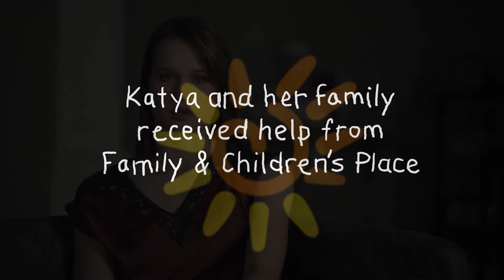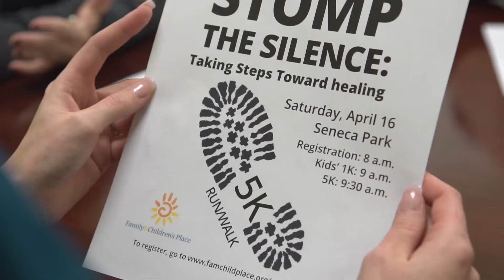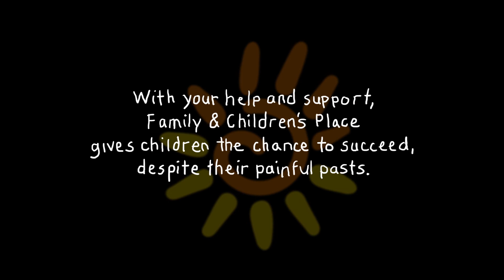Family & Children's Place Breakfast Video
Every child deserves to be happy and healthy and free from the trauma of abuse. Agency overview video for Southern Indiana Child Abuse Prevention Breakfast.